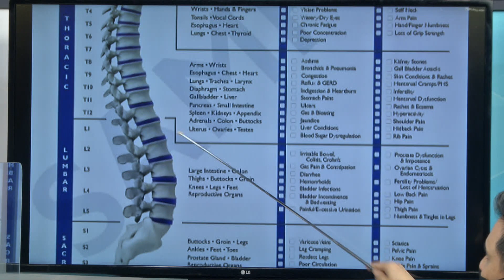ปฏิวัติสุขภาพกับปานเทพ " ใช้ยาลม 300 จำพวก โดยองค์ความรู้แพทย์แผนไทย " B2